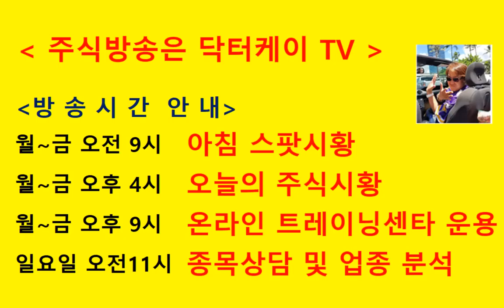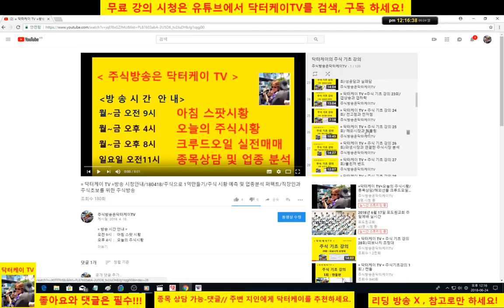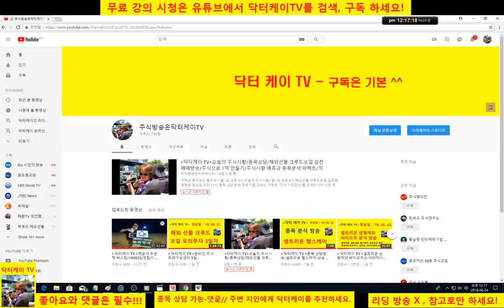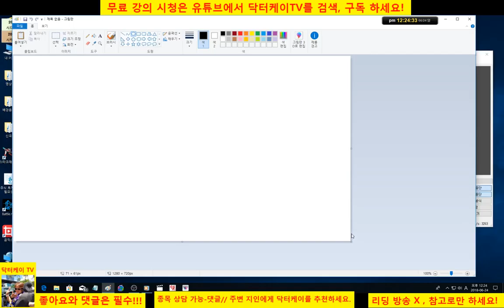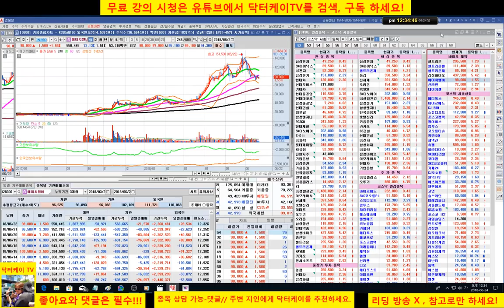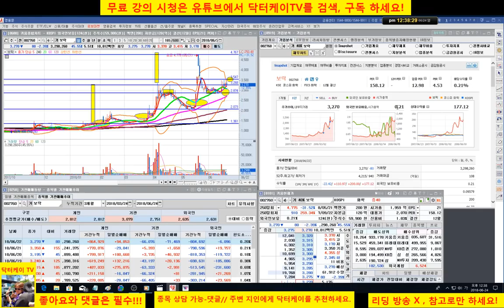= 닥터케이 TV =종목 상담방송 2부/180624/카페24,보락-엘리어트 파동 분석/주식 시황 예측 및 업종분석 퍼팩트/직장인과 주식초보를 위한 주식방송